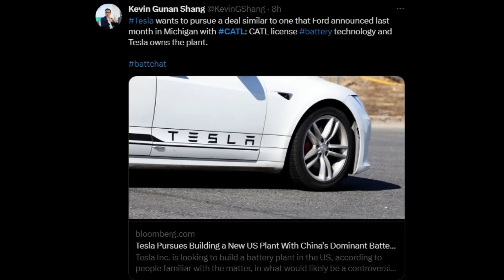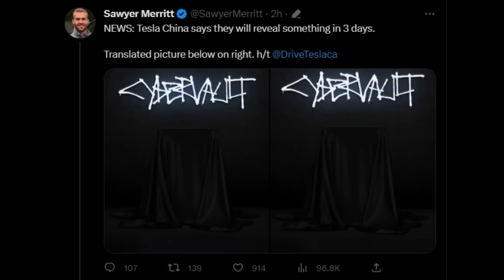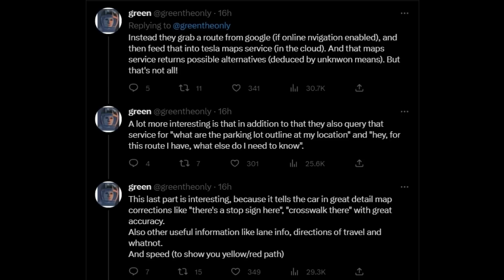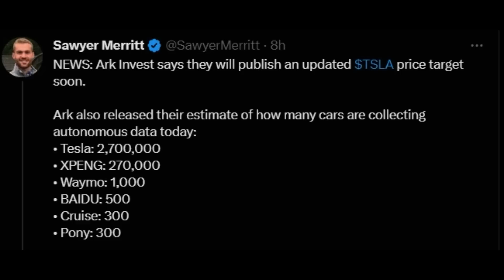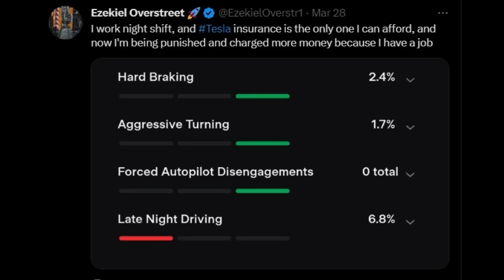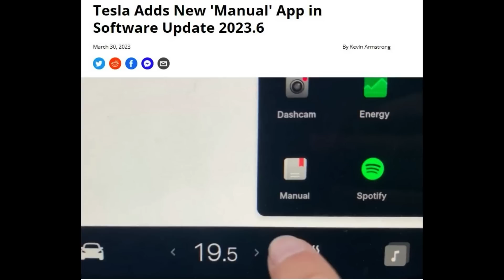TESLA NEUES PRODUKT - Vorstellung China - Auch für Europa ?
00:00 Begrüßung
00:20 Neue Batteriefabrik USA
01:11 Neues Produkt China
02:35 Daten Routenplaner
04:39 Tesla Semi
05:11 Tesla Versicherung
05:45 Handbuch - Bildschirm
06:06 Rohstoffe Afrika